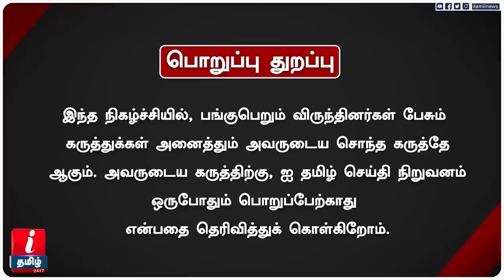Udhaynidhi க்கு அமைச்சர் பதவி இதுதான் உங்க சமூக நீதியா? விளாசும் ஏகலைவன்